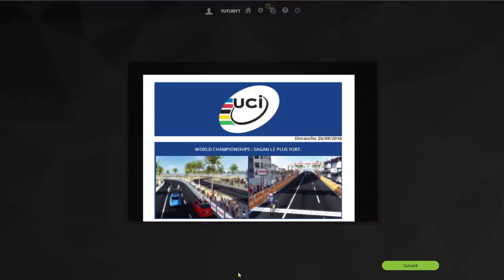UCI WORLD CHAMPIONSHIP 2016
Championnat du monde 2016 avec la Slovaquie de Peter Sagan.

Babay.

Psn : tutur15200